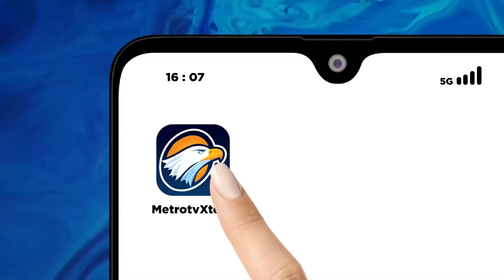Jokowi Review Fasilitas di Istana Presiden IKN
MetroTV, Presiden Joko Widodo (Jokowi) mengatakan air dan listrik tidak ada masalah saat dia pertama kali menginap di Istana Presiden Ibu Kota Nusantara (IKN), Kabupaten Penajam Paser Utara, Kalimantan Timur (Kaltim), Minggu, 28 Juli 2024, malam.

Presiden mengatakan pada Senin hari ini juga akan mengadakan rapat di ruang kerja Presiden.

"Semuanya masih berjalan dan hari ini saya juga akan menerima untuk rapat-rapat di sini di ruang kerja Presiden, tetapi saya tidak bisa mengajak (wartawan) karena masih banyak yang bekerja supaya yang bekerja tidak terganggu, masih ada yang pembersihan, masih ada yang sedang finishing, semuanya masih dalam progres yang baik," ujar Presiden.